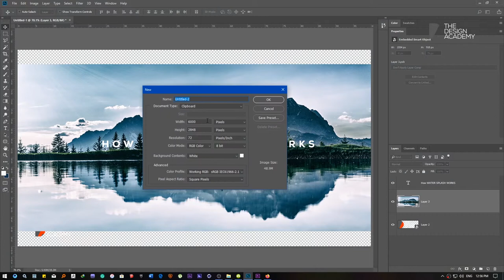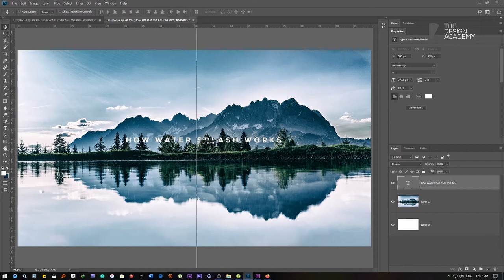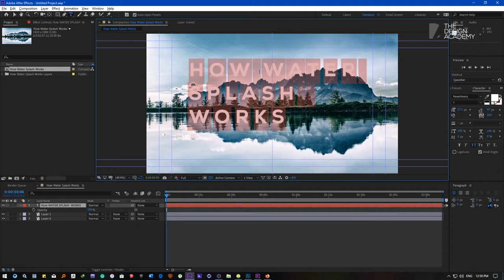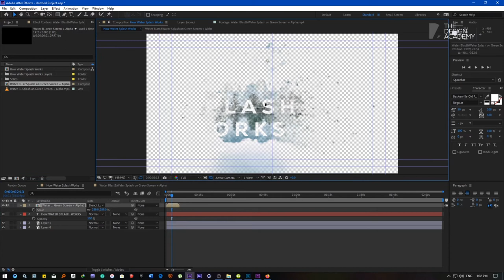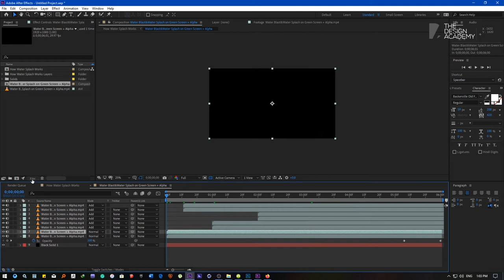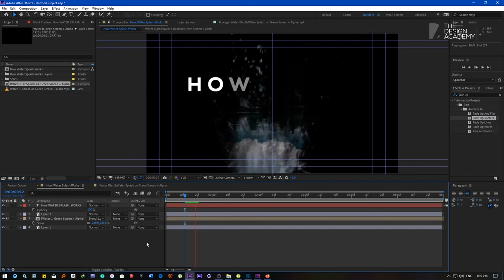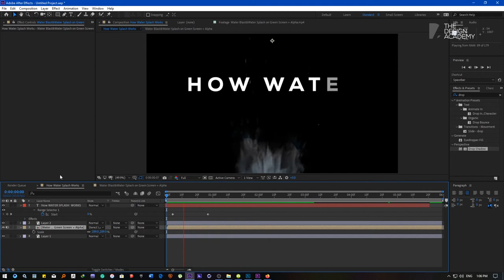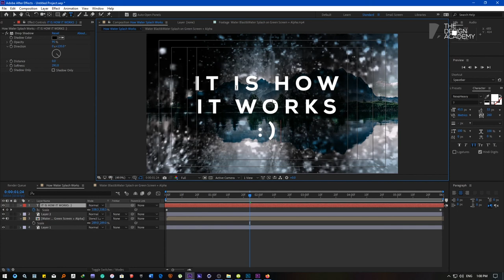Cool Video Transition Tutorial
You will learn how to reveal photo or video behind the layer, After watching this video, You will be able to make your own transitions.

Design Akademie
Unser Facebook:

أكاديمية التصميم
لدينا الفيسبوك: